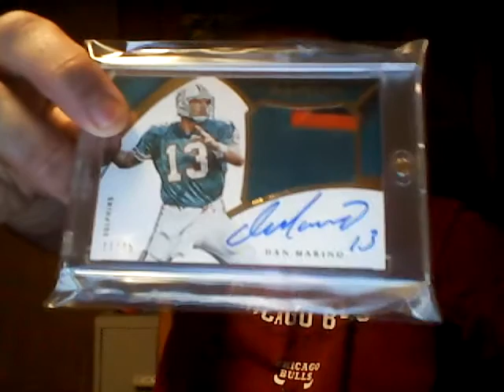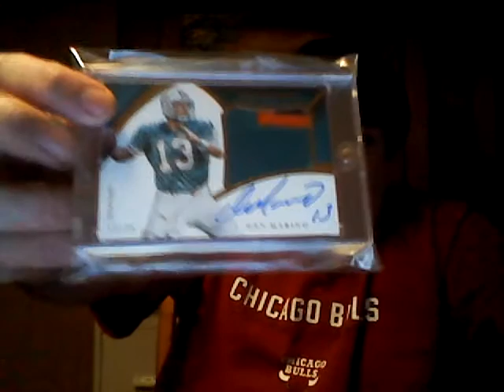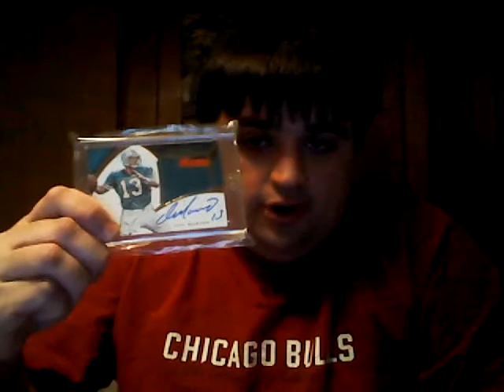Monster Marino Pickup and Some Hobby Talk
Oh and The whole Asia Edition Product stuff is BS as well. Forgot to rant about that lol. Hope things are going well for you all:)